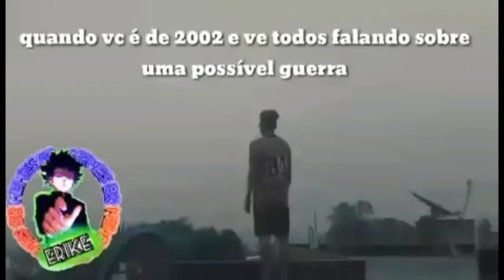MELHORES MEMES DA TERCEIRA GUERRA MUNDIAL! IRÃ Vs ESTADOS UNIDOS